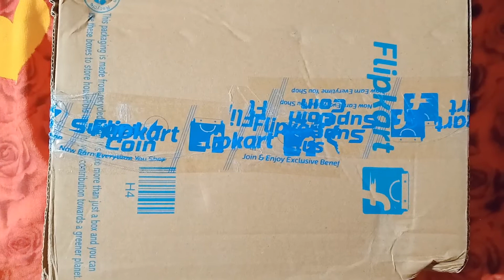Unboxing Asian Paint Truegrip